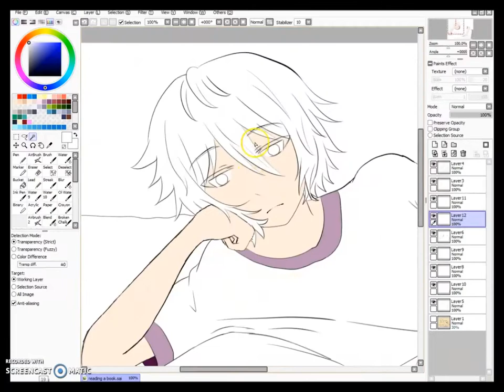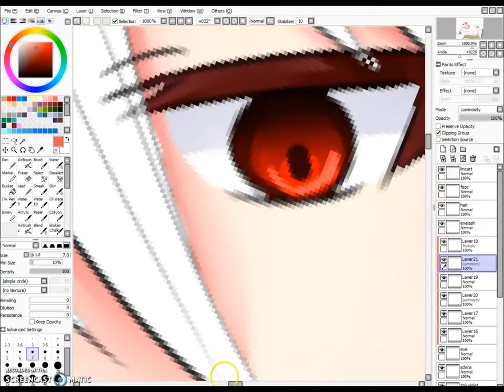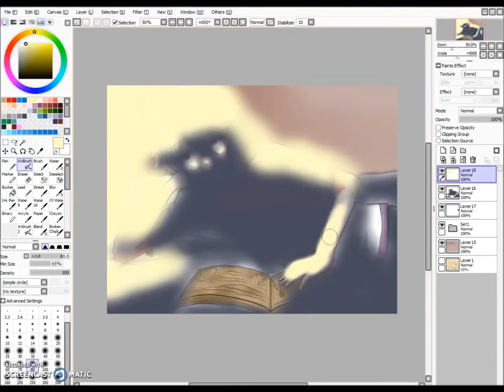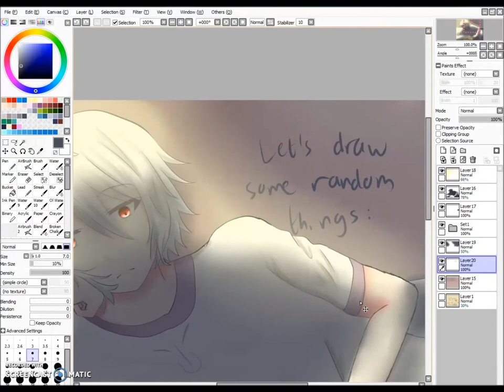Speedpaint : Reading a Book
I'm back wooo~
Anyone missed me? No? Ok X'D

I don't really have any motivation to make an animation, so I made a speedpaint video. The character is the one I've told you before, my OC, Shirofear.

I might make some animation or something fun. but not now :p

Welp, cya my Averers!
Have a great adventure!